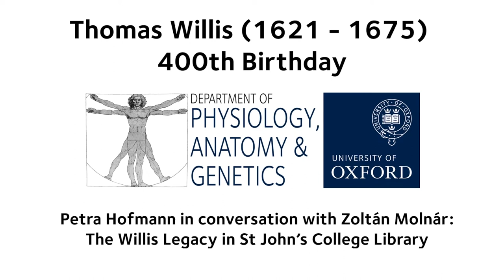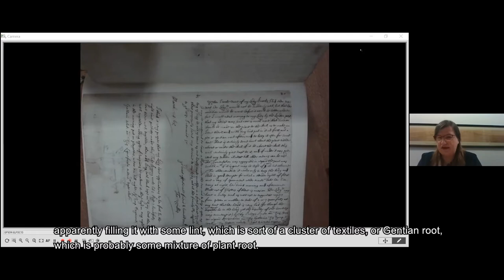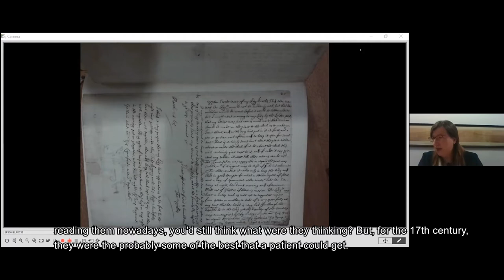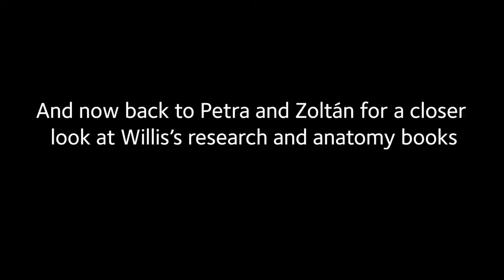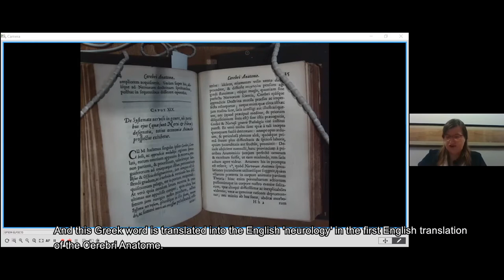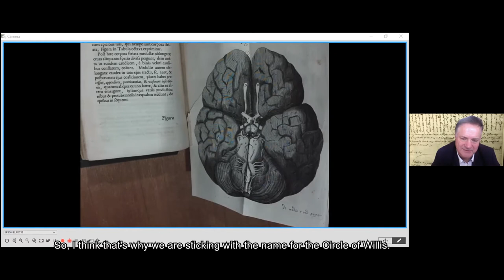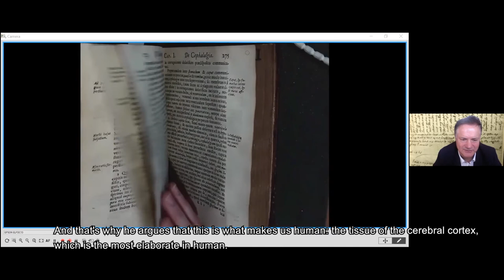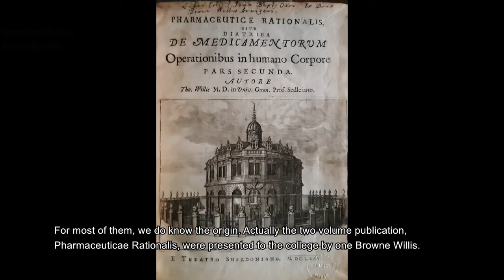Thomas Willis conversations: The Willis Legacy in St John's College Library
Zoltan Molnar, Professor of Developmental Neuroscience at University of Oxford and the NeurotechEU Chair for Neurochallenges and Societal Innovation, will be hosting a series of 8 eight conversations with leading scholars, researchers and medical professionals.  In this penultimate conversation his guest is Petra Hofmann.  The conversation also features insights from Trevor Hughes.

Who is Thomas Willis?
Born on 27th January 1621, Willis's name is usually associated with ‘the circle of Willis’ and coining the word ‘neurologia’, but his work also formed the foundation of basic neuroanatomical description and nomenclature, and comparative neuroanatomy and he is the founder of clinical neurology.

Willis’ way of observing and treating patients was different to that of many of his contemporaries, owing to his original observations and critical views. He made pioneering observations of various neural structures, and his system of nomenclature is still used.  Willis was also the first person to propose that the higher cognitive function of the human brain comes from the convolutions of the cerebral cortex.

By combining his insightful clinical observations with his original pathological studies, his enquiring mind established links that are still astonishing 400 years on. For these reasons, Willis’ name and achievements should be proclaimed to every new generation of anatomists and neuroscientists.

In order to celebrate the quatercentenary of his birth we shall be releasing interviews with historians, neurologists, neuroscientists and writers who will discuss various aspects of Willis’ life.